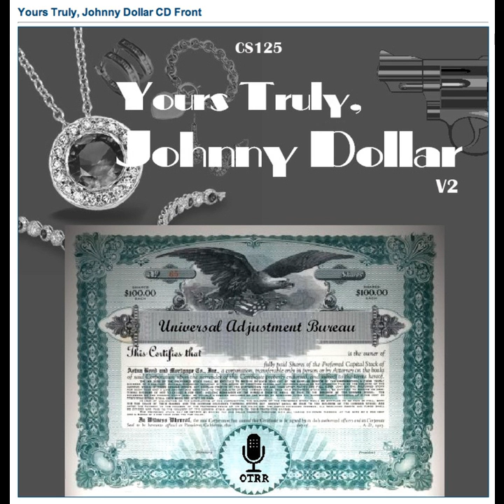Yours Truly, Johnny Dollar - 511110 120 The Birdy Baskerville Matter